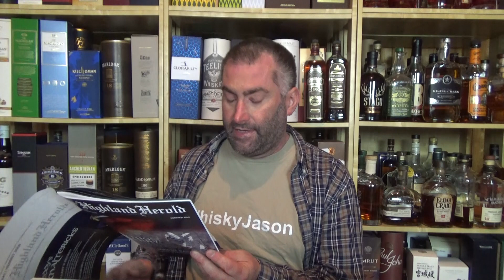The Highland Herold - Whisky Magazin - Ausgabe #39 Mythos Sherry - Vorstellung von WhiskyJason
Whiskey aus der Sicht eines Amerikaners - Whisky Magazin  - The Highland Herold - Vorstellung von WhiskyJason

Die gelisteten Händler geben die beim Verlag gekauften Hefte auch kostenlos an Ihre Kunden ab

Ausgabe #39 Mythos Sherry

Mythos Sherry: In einem umfangreichen Artikel schildert Ernst J. Scheiner die historische Entwicklung der Sherry-Whiskys und der zu ihrer Herstellung so dringend benötigten Sherryfässer. Dabei griff man seitens der Whiskyindustrie und ihrer Zulieferer im Laufe der Geschichte schon auf so manch abenteuerliche Methode zurück, um den stetig wachsenden Bedarf zu decken. Inzwischen ist es für Unternehmen in Andalusien zu einem eigenen Geschäft geworden, vorbelegte Fässer für Brennereien in der ganzen Welt zu produzieren.

Sherry Basics: Der offiziell als Sherry-Ausbilder anerkannte Sommelier Peer F. Holm verschafft uns einen Überblick über das komplexe Feld der fortified wines aus der D.O. Jerez.

Whisky Review – Finch Single Malt Sherry: Eine limitierte Sherry-Cask-Abfüllung des Schwäbischen Hochland Whiskys, im Detail besprochen und verkostet von Thorsten Herold.

Blindverkostung: Verkostungsnotizen von Kristina Wolf und Gerhard Liebl zu vier vollständig in Sherryfässern gereiften Malt Whiskys.

Willet Whiskey bei Amazon